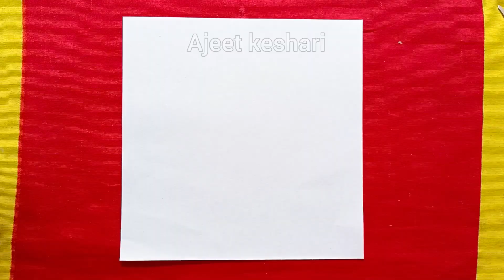Very Easy Paper Flower Craft | Diy Paper Flower Making Step By Step | How To Make Paper Flowers 🌻🌹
Ajeet keshari